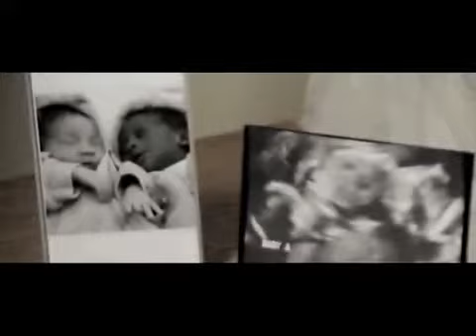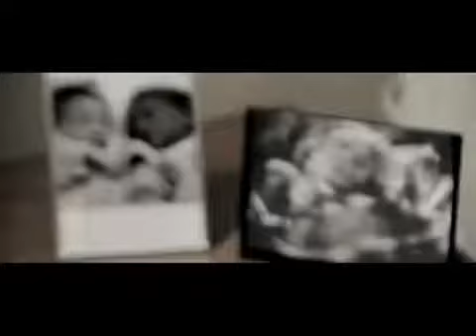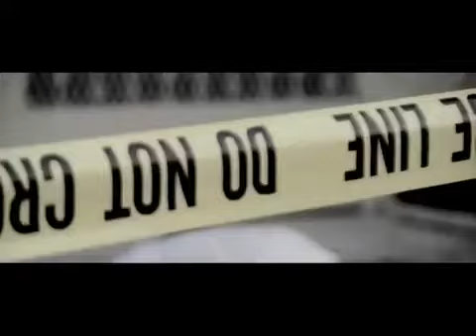Ace Hood Lord Knows Music Video